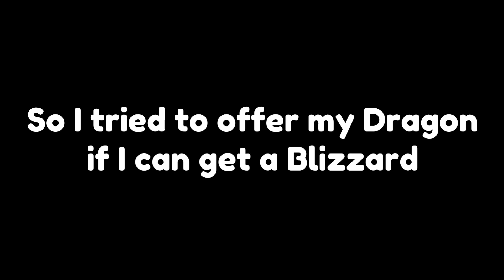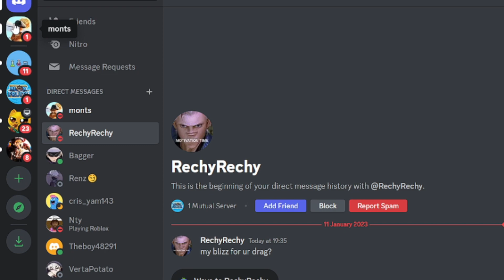Blizzard Value becomes TRASH in Blox Fruit? ❄️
Blizzard Value becomes TRASH in bloxfrui? ❄️

Jbrisko & Traap - Girls (CADU! Remix)